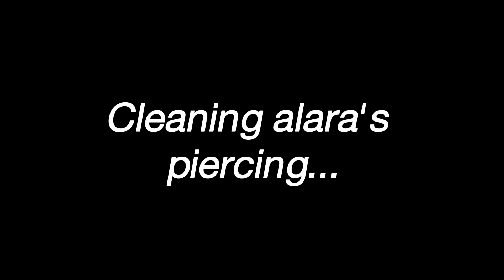XMAS VLOG!!!!!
Step inside the Taneri, Morgan, and Jocham households as we share a second insight into our magical Christmas celebrations! 🏡✨ From gifts that evoke tears of joy to an unforgettable Christmas lunch, and a series of spirited games that had us in stitches – it was a day filled with love, laughter, and unforgettable moments.

Join us on this journey as we unwrap the joy, warmth, and surprises that filled our homes during the most wonderful time of the year. Our Christmas was not just about the presents under the tree, but the heartfelt moments that left us truly grateful for the gift of family and friendship.

🎁 Whether it's the emotional exchanges, the mouthwatering Christmas lunch, or the uproarious games that brought us together, we can't wait to share the joy with all of you! Get ready for an emotional rollercoaster, and let's spread the festive cheer far and wide!